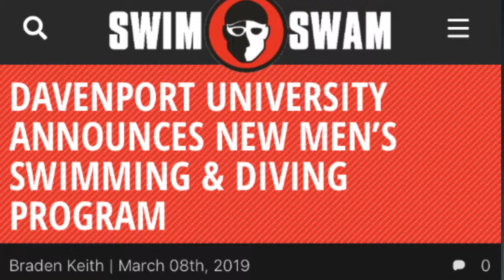Jerry we are wo